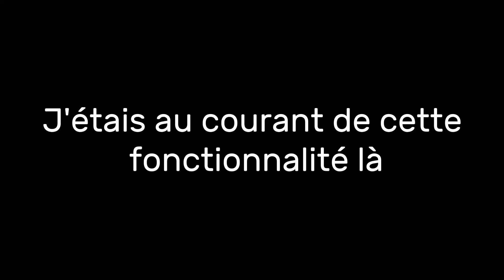On test la fonction gyroscope ! (oui, cela existe depuis un an...)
INFORMATIONS